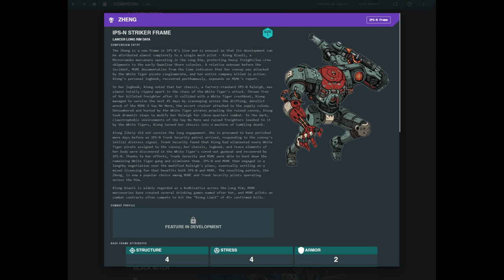Lancer en 1 minuto: IPS-N Zheng